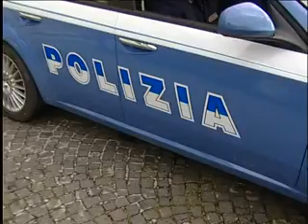San Benedetto - Smantellata banda di italiani per traffico di droga in Riviera